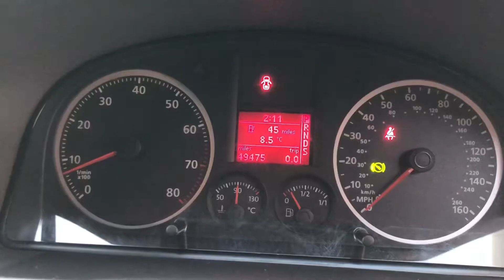2008 VOLKSWAGEN TOURAN 1.4 TSi DSG (Automatic) 7 Seats MPV, For Sale in Wigan, Greater Manchester.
2008 VW Touran £5399